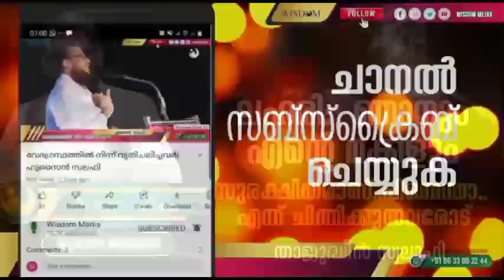ലഹരി: 'ഞാനും എന്റെ മക്കളും സുരക്ഷിതരാണ്..പിന്നെന്താ..' എന്ന് ചിന്തിക്കുന്നവരോട് | താജുദ്ധീൻ സ്വലാഹി